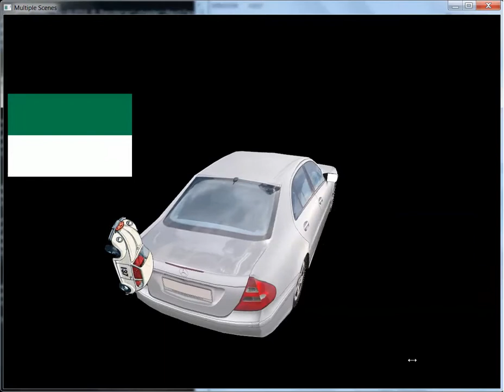Multiple Scene overlays